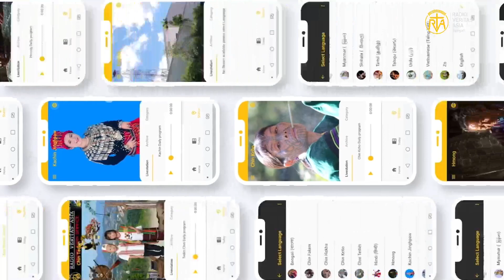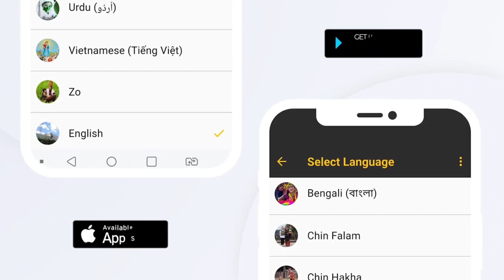সাপ্তাহিক সংবাদপত্র পরিক্রমা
সমগ্র অনুষ্ঠানটি পরিবেশনা, পরিচালনা ও প্রযোজনায় আপনাদের সাথে রয়েছি আমি তেরেজা রোজারিও। ঈশ্বরের আশীর্বাদ আপনাদের প্রত্যেকের উপর  নিত্য  বর্ষিত হোক।